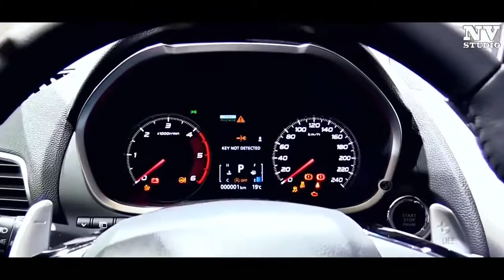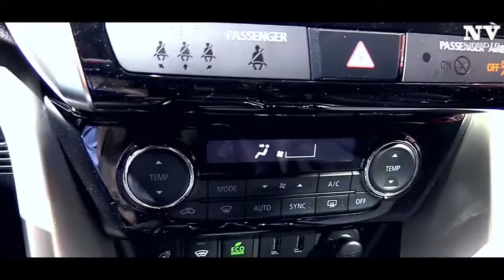NEW 2018 - Mitsubishi Eclipse Cross - Exterior and Interior car